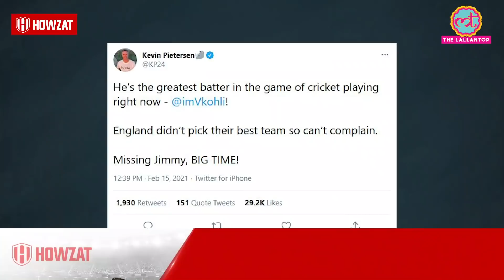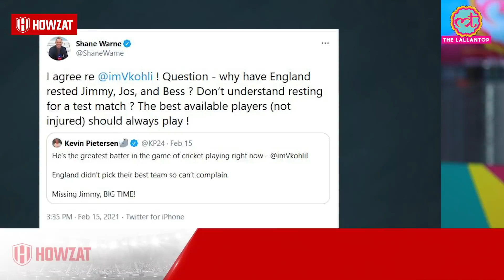IND vs ENG: India की जीत पर Shane Warne और Kevin Pieterson ने England की आंखें खोलने वाली बात कही है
India won the 2nd Test against England by a handsome 317-run margin in Chennai and levelled the 4-match series 1-1 on Tuesday. Local boy Ravichandran Ashwin starred in the match and scored 119 runs and took 8 wickets in the match. Shane Warne and Kevin Pieterson reacts on England teams lose.